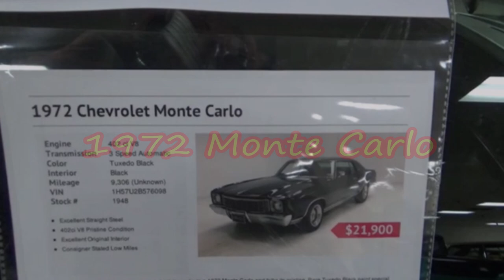1972 Monte Carlo Dreamgoatinc Classic and Muscle Car Video